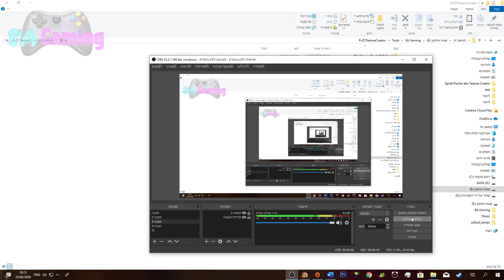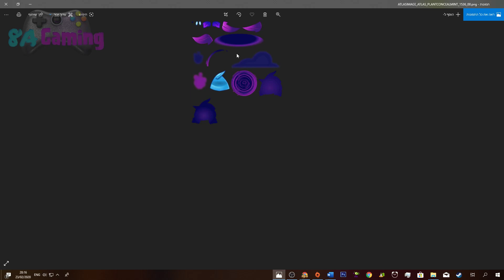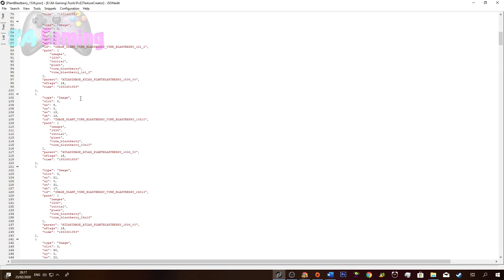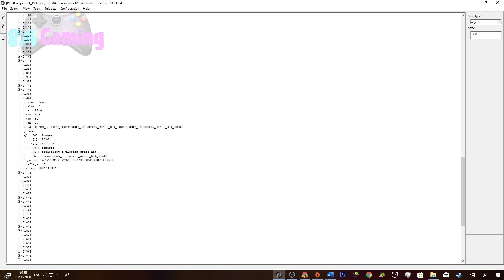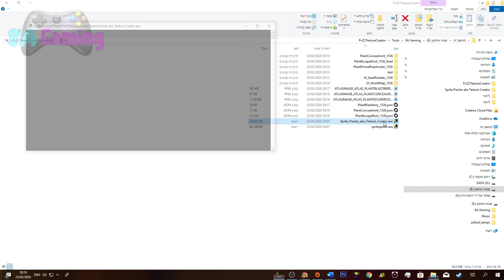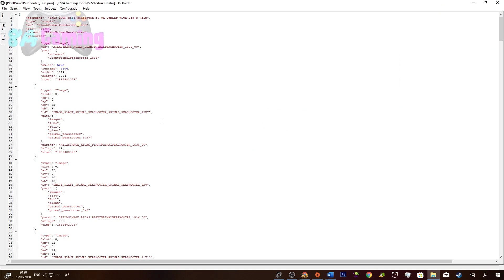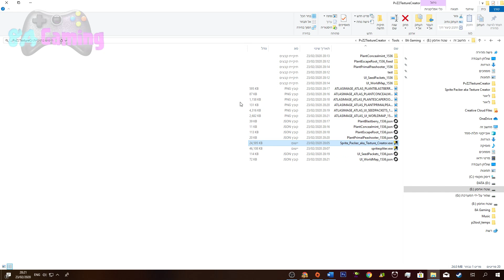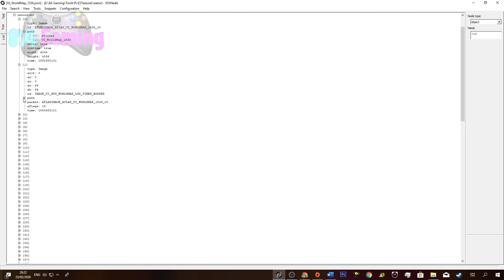Plants vs. Zombies 2 - Texture Creator & Sprite Splitter (New Features) Preview - Test #1